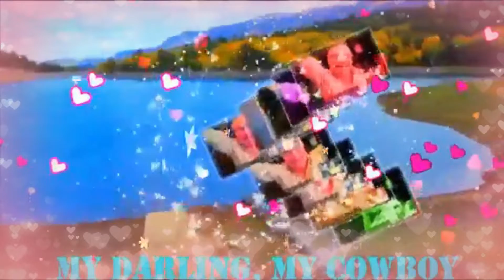Fly Over Utah Fall Yankee Meadows Dixie National Forest My Handsome Husband,DR.BARRY! LoveUMore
"Autumn Nature Sounds, (3D binaural Sound) Relaxing Autumn Leaves & Crinkle Nature Sounds"

Utah Fall Color Aerial Video Yankee Meadows Dixie National Forest
Flight Over Yankee Reservoir In The Dixie National Forest In Utah .The Fall Colors Were In Full Array. It Was A Beautiful Day For A Flight. Enjoy The Video...Wow...Beautiful UTAH...Beautiful NATURE ...Beautiful PLACE...I Love It! Let's Fly And Dance...My GWAPO, My Love,My Darling,My Cowboy,My Sweet,Caring And Loving Very Handsome Husband,DR.BARRY SORENSON! I Love You More And More..Mahal Ko! MABUHAY! YEHEYYYY MASAYA! MASAYA!! MASAYA!!!
"Good Morning Beautiful" My Love,My Darling,My Sweet,Caring And Loving Very Handsome Husband,DR.BARRY SORENSON! Let's Coffee And Breakfast Na...Mahal Ko! I Care And Love You So Very Much Till The End Of Time! You Are My Very Special Love Of My Life,My One And Only,My Power,My Man,My Prince,My King,My Everything,My Whole Life...My WORLD Of Happiness! I Love You More And More. Have A Wonderful,Happy,Sweet,Great,Bright And A Beautiful Day! MABUHAY!!

(Good morning beautiful, good morning beautiful). My BABY,My Love,My Darling,My Cowboy,My Super Cute,My Super Young Gwapo,My Sweet,Caring And Loving Very Handsome Husband,DR.BARRY SORENSON! I Love You More And More...HUG...You So Close...All My Sweetest Love,Hug And Kisses. Always Special For You Only Till The End Of Time! Millions,Billions,Katrillions Muahhhh